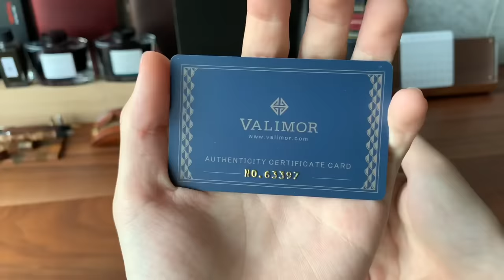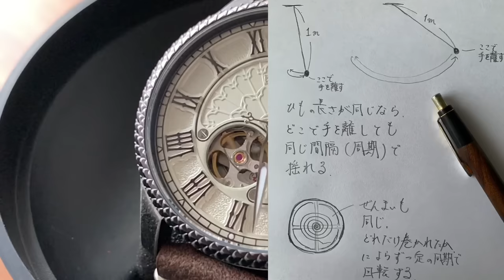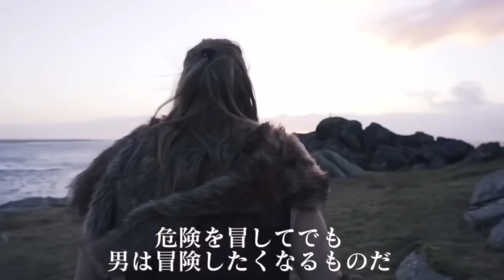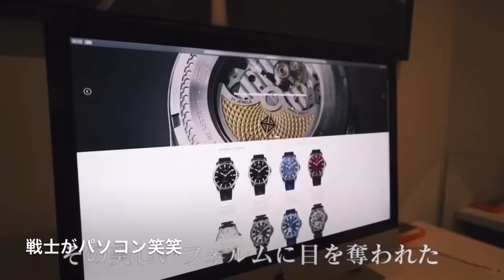【王者の風格】VALIMOR Valknut / バリモア バルクヌート【腕時計/Watch】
機械式時計の魅力に憑りつかれる最初の一本としていかがでしょうか。
永く使っていける一本って素敵ですよね。

個人的には、値段は高いけど
時計本体＋(ステンレスベルト×1)
がおすすめ。
ベルトの質感が凄く良いです。

【価格】
時計本体＋(牛革ベルト×2)：45,900円 (定価65,700円の30%OFF)
時計本体＋(牛革ベルト×1)：47,840円 (定価59,800円の20%OFF)
時計本体＋(ステンレスベルト×1)：58,240円 (定価72,800円の20%OFF)

※てんぷに搭載されているゼンマイはヒゲゼンマイです。少し説明を間違ってました。失礼しました。

1 yen = 0.0093 $ (1 JPY = 0.0093 USD)
107 yen= 1 $
1000 yen = 9.35 $
5000 yen = 46.7 $
60,000 yen = 561.25 $

動画の投稿スタイルは以下の通りです。
文房具の動画：週3本
腕時計の動画：週1本
それ以外の動画：臨機応変
スケジュールの関係で上に書いてある頻度よりも減ったり増えたりする可能性が高いです。ご了承ください。

・テーブル、チェア（table & chair）：Wyrd（ヴィールド）天然ウォールナットのダイニングテーブル　150cm×80cm

【おすすめのシャープペン】
・パーカー ジョッタースペシャル

・パーカー ジョッターコアライン

・ステッドラー 925 15

・ぺんてる オレンズ　新メタルグリップ

・パイロット S20

【野原工芸のおすすめの樹種】

【シャーペンは何の濃さで書いてるの？】
・HB